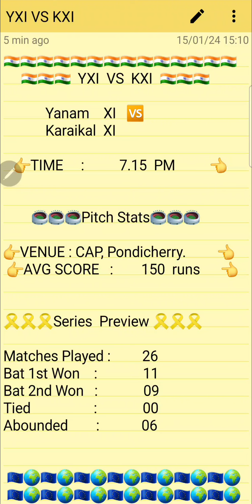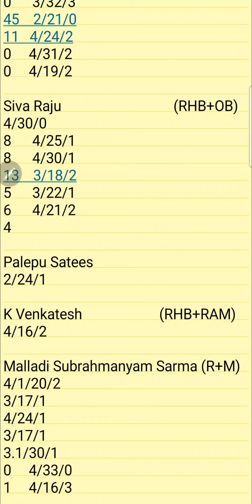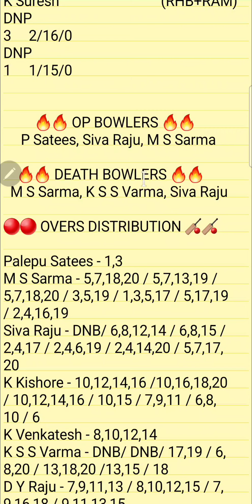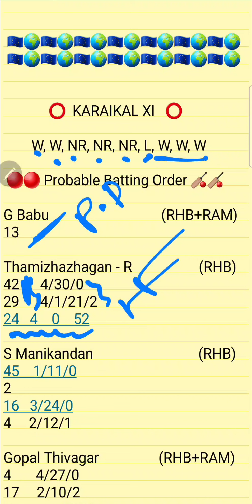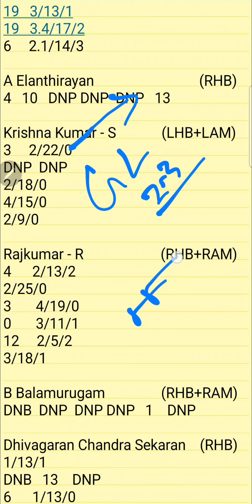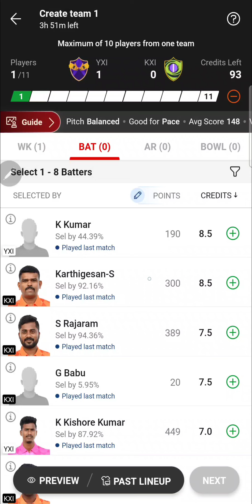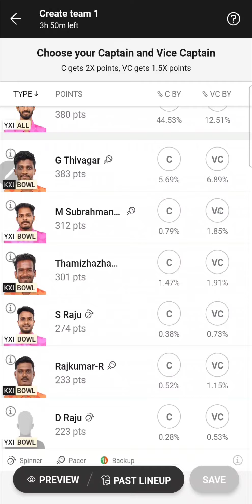Yxi VS Kxi Dream11 Prediction | Yxi VS Kxi Siechem Pondicherry T20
1.ABOVE VIDEO IS BASED ON MY OWN RESEARCH AND ANALYSIS, NOBODY IS FORCED TO PLAY OR BELEIVE IN MY VIDEOS, GO WITH YOUR INSTINCT

2. DREAM11 TAKES GREAT CARE TO COMPLY WITH ALL CENTRAL AND STATE LEGISLATION IN INDIA TO ENSURE THAT USERS ARE FULLY PROTECTED.

PITCH REPORT
MATCH PREDICTION